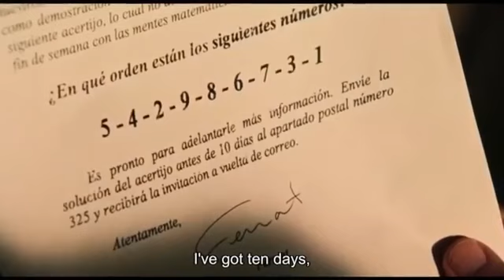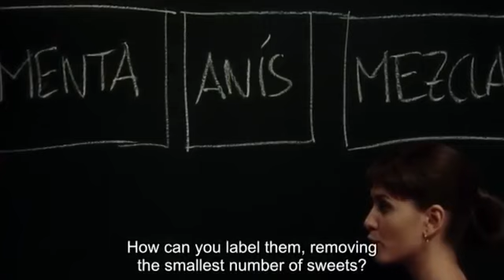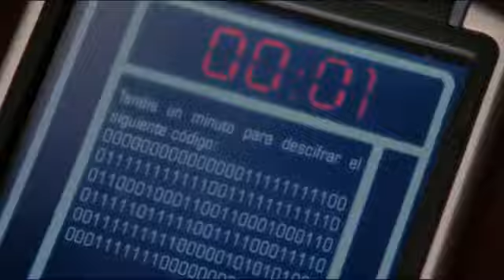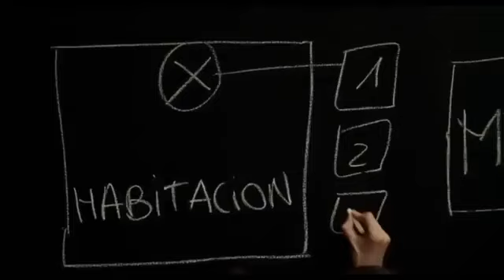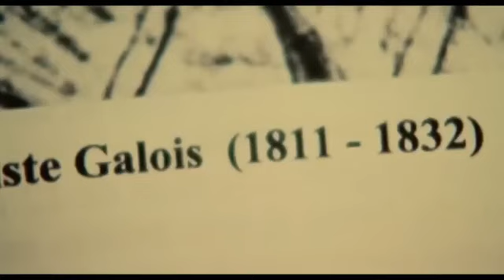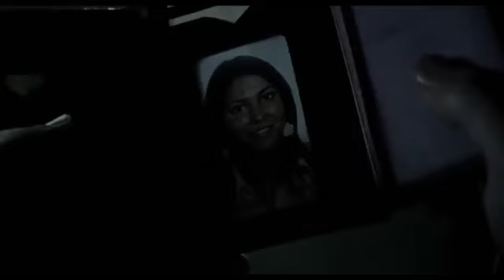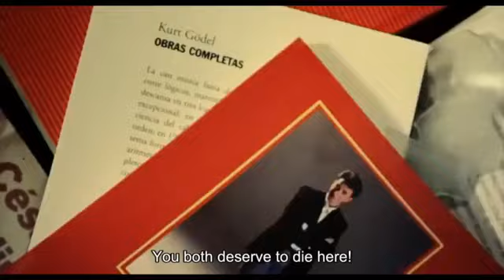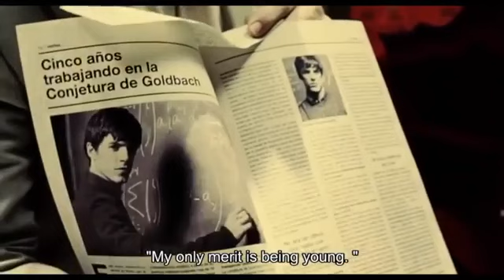4 Mathematicians Are Trapped in A Shrinking Room | Movie Recap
Summoned to a remote warehouse by the enigmatic Fermat (Federico Luppi), four brilliant mathematicians are given pseudonyms -- Galois (Alejo Sauras), Hilbert (Lluís Homar), Olivia (Elena Ballesteros) and Pascal (Santi Millán) -- and tasked with solving highly complex numerical riddles. As the apparent strangers struggle to solve the puzzles and determine why they are there, the stakes get higher as the walls literally begin to close in around them.